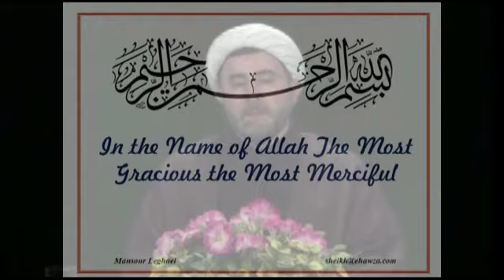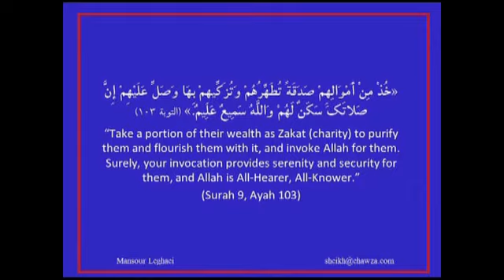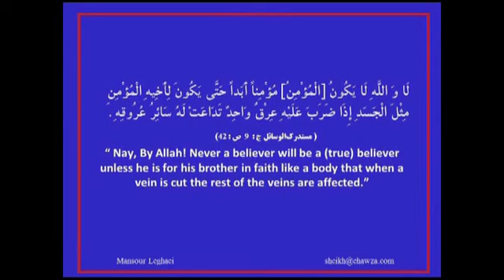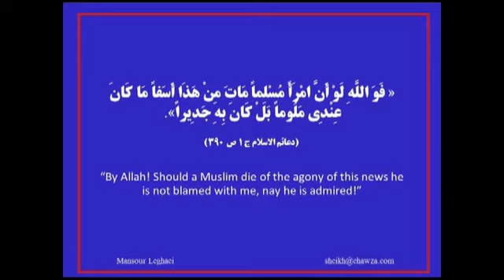Our duty towards Iraq and the oppressed - Sheikh Mansour Leghaei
Sheikh Mansour explains what our duty is towards Iraq and supporting the oppressed people around the world. What does Allah (swt) instruct us in the Holy Quran, and what lessons from the lives of the Ahlul Bayt (as) in respect to this can we apply with the current crisis in the world? A must watch lecture for all Muslim communities in the world.

This lecture was delivered in Ramadhan 2014 and coincides with the Martyrdom of Imam Ali (as), so Sheikh finishes with a short majlis.